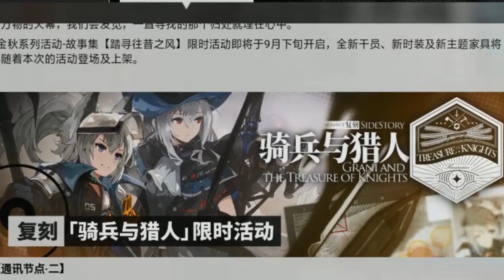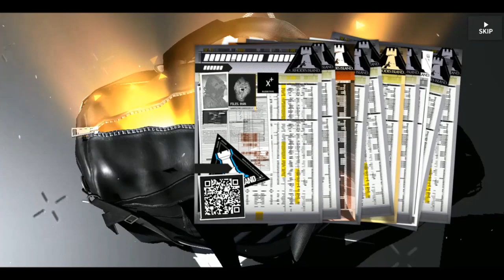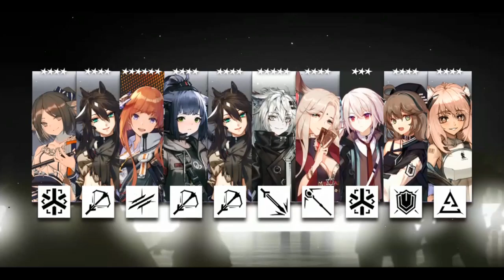SENSASI GACHA DI 2 SERVER SEKALIGUS (NINO DAN JUNED)! - Arknights Indonesia #42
Akhirnya bisa gacha di dua server sekaligus! Banner Thorns dan Banner Bagpipe
Apa yang kita dapat?
Arknights mau bikin tournament Esport!?

Timestamp:
00:00 Server CN (Thorns Gacha RateUp)
05:27 Server EN (Bagpipe Gacha RateUp)